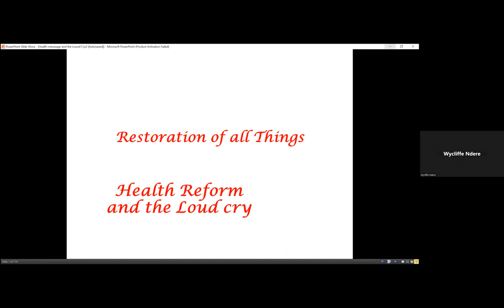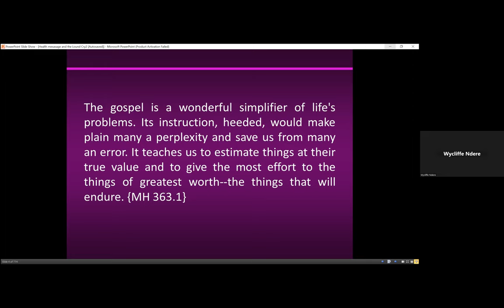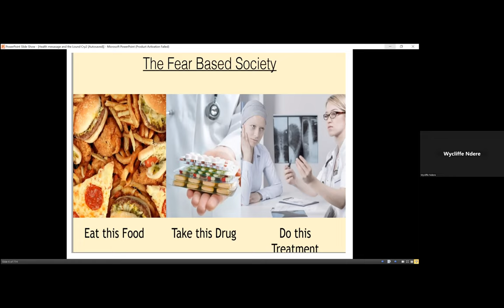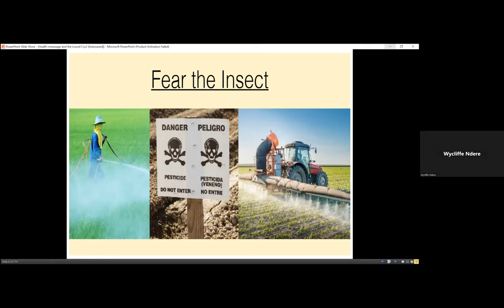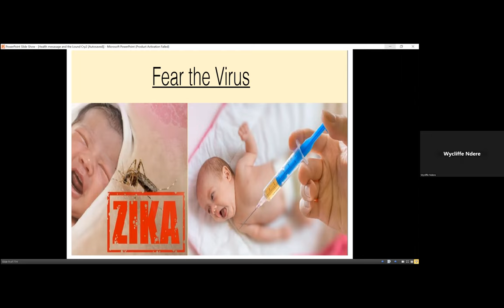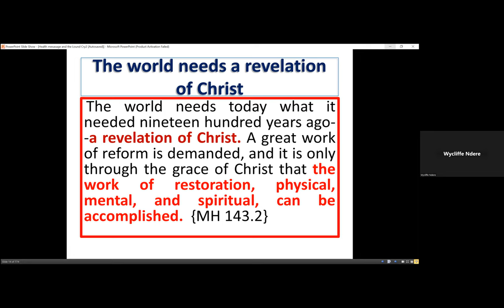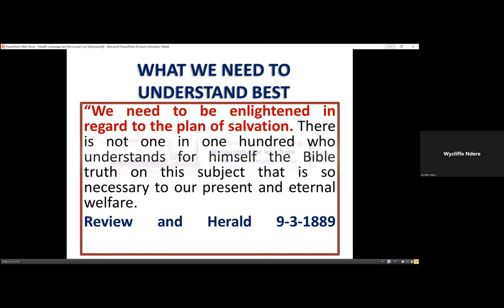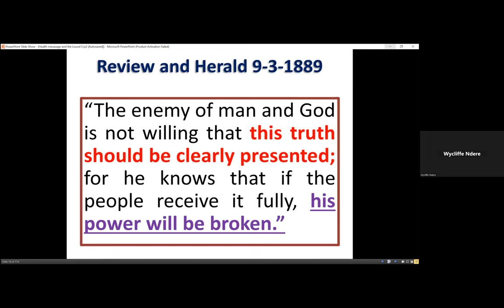5. Medical Missionary Work-1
Medical Missionary Work